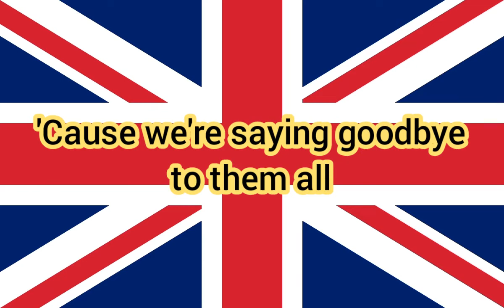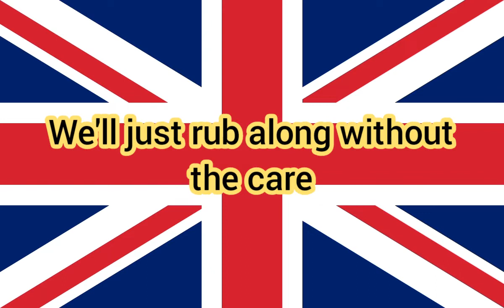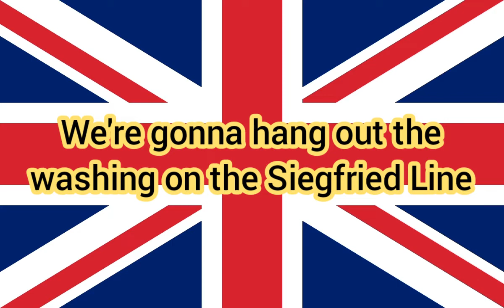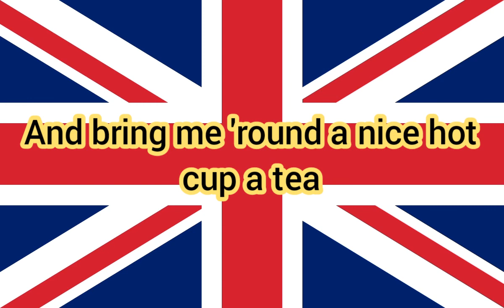Bless 'Em All/We're gonna hang out the washing on the Siegfried Line/Kiss me goodnight with lyrics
Sung by Vera Lynn